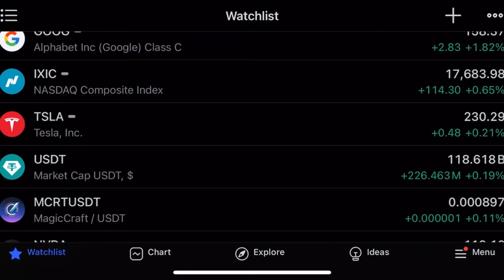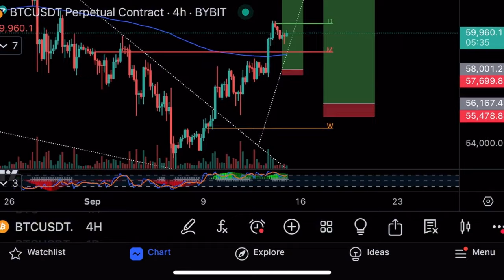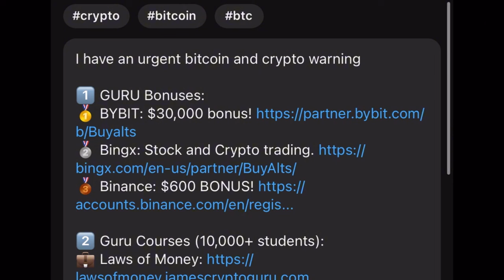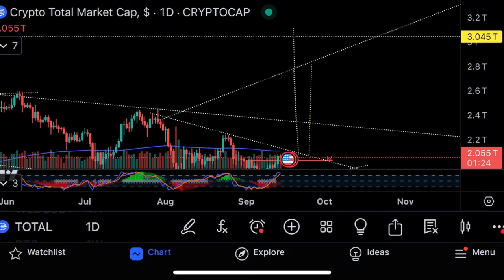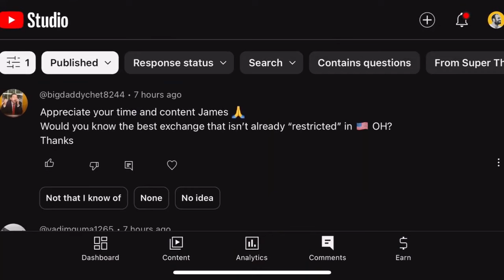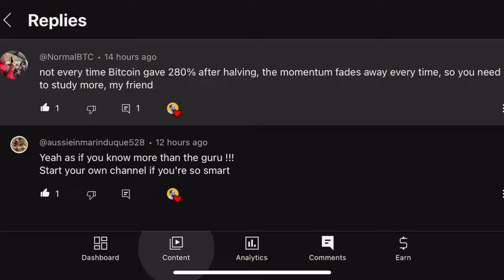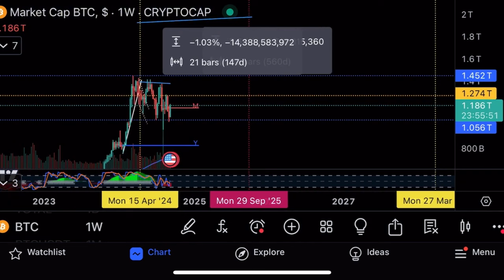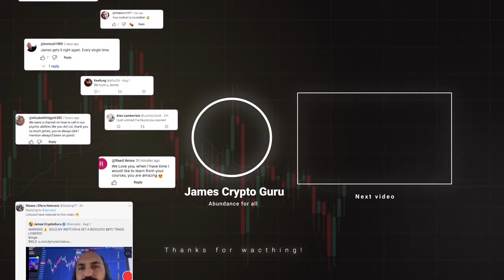Это только начало роста!🔥Технический анализ биткоина